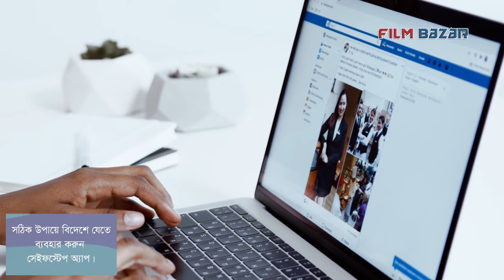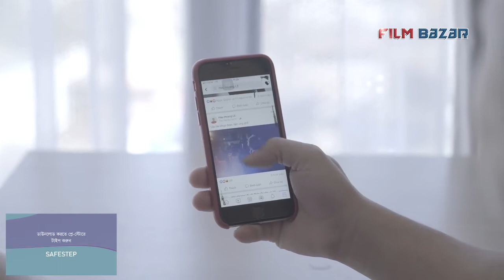ইমু ভিডিও কল থেকে প্রবাসীরা সা*বধান! | Imo | Cyber| Facebook | Probash Time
- Team Probash